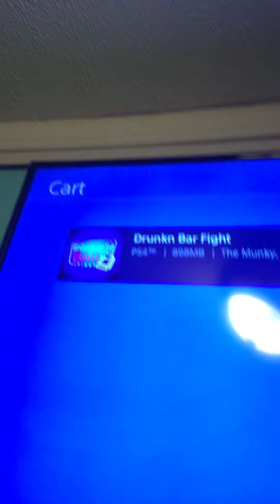AHH A SPOOPY